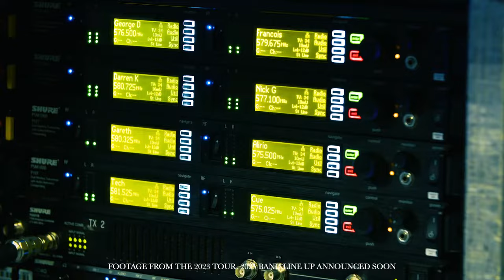Queen Extravaganza coming to the Royal Concert Hall, Nottingham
Queen Extravaganza, the only official Queen tribute band, produced by Roger Taylor and Brian May, brings its own ‘kind of magic’ back into venues around the UK and Ireland in 2025 with a triumphant celebration of 50 years of Bohemian Rhapsody.

This spectacular 90-minute show features more than 20 fan favourites drawn from Queen’s biggest hits including We Will Rock You, We Are the Champions, Another One Bites the Dust, Crazy Little Thing Called Love and the phenomenal anthem Bohemian Rhapsody.

The band is selected from a pool of gifted musicians, all of whom have been hand-picked by Roger Taylor.  Queen Extravaganza has earned much love and respect from its devoted and ever growing fan base, selling out shows across the globe.  “It’s a great show, designed to celebrate the legacy of Queen” says Roger Taylor.